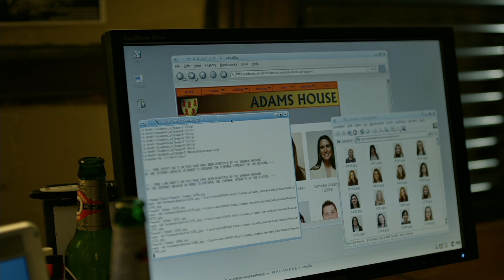Red Social (The social network)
Seguir a una mente prodigiosa y compartir una sensación ¡Dar "me gusta" al éxito contra la adversidad!